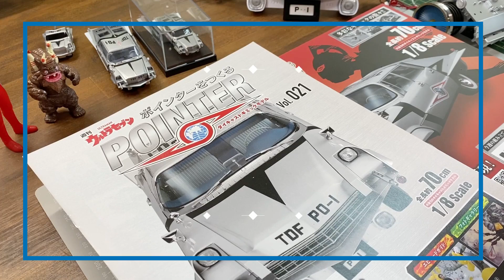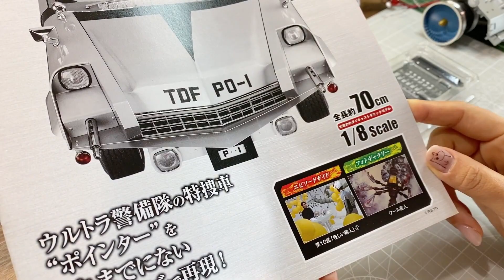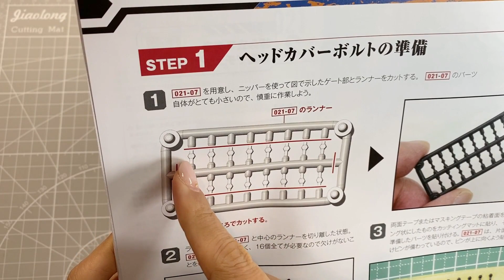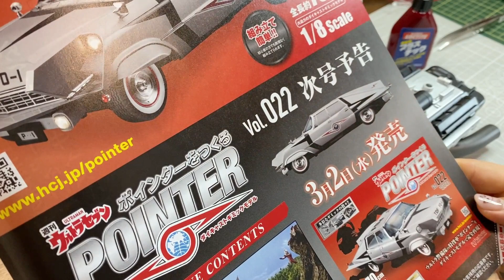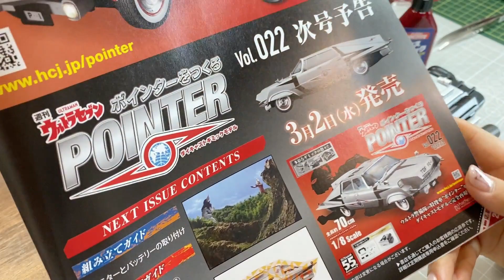ウルトラセブン ポインターをつくる21号「ボルト１個なくした…」」ダミーエンジンヘッド組立②、ヘッドカバー/ダイナモ・アシェット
【タンサックウルトラセブンの感想読み聞かせサブチャンネルはこちら】